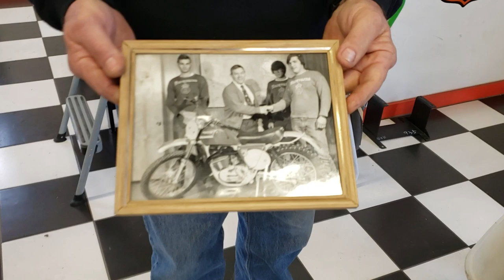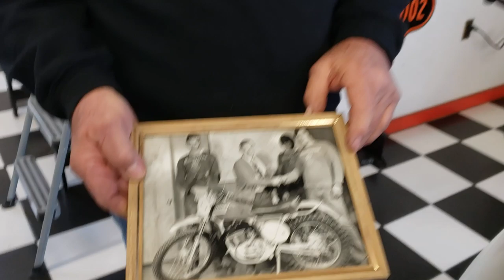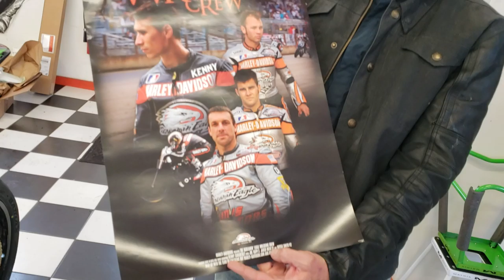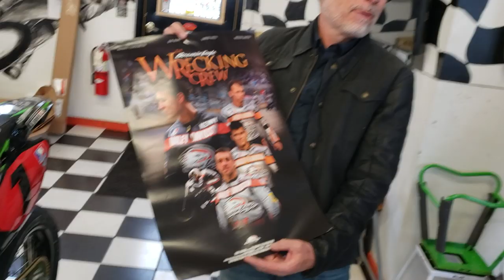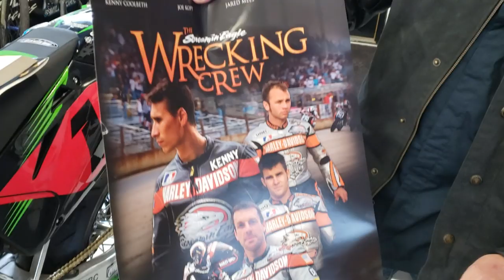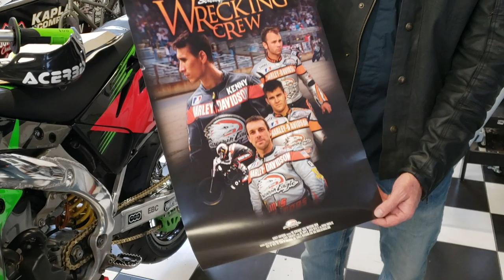1974 75 76 ISDT PENTON FACTORY RIDER STEVE McPhillips Interview, & 5 PENTONS!